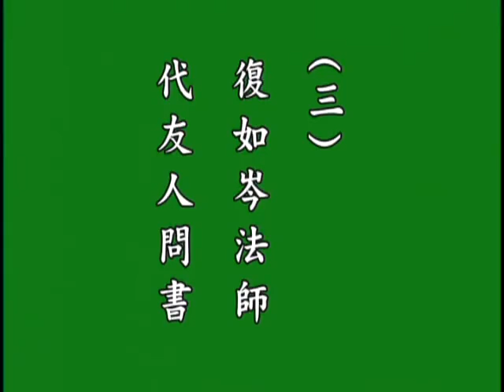印光大师文钞菁华录 7